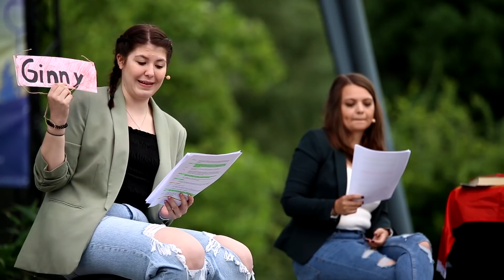Findet DRACO endlich seine LIEBE?! | Beauty & the Wizard! [Livelesung]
Ich wurde zum Elbenwald Festival eingeladen & habe mir Reni und Julian geschnappt um dort ein extra geschriebenes Werk vorzutragen.
Ich hoffe ihr hattet auf dem Festival Spaß und hier mit der Aufzeichnung auch.

Ob Draco seine wahre Liebe nun endlich findet, oder ob doch alles anders läuft als gedacht?

❤ Hogwarts Kerzen & von mir selbstgebasteltes:

FANPOST
Autogrammanfragen (mit frankiertem Rückumschlag) Briefe, Pakete etc. an:
Melina Zahren
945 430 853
Packstation 142
51065 Köln

❤ Amazon - Wunschliste: